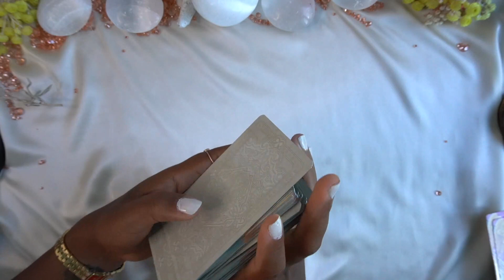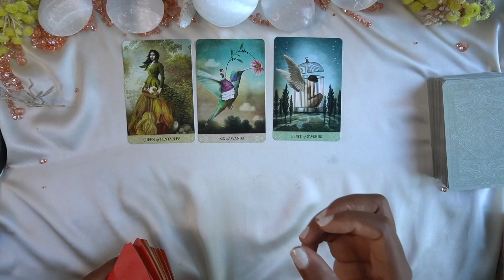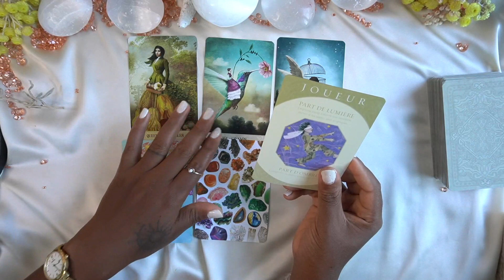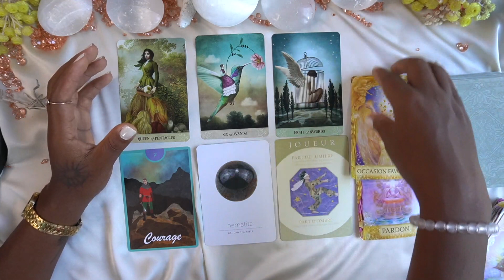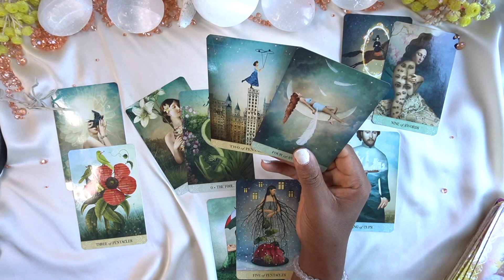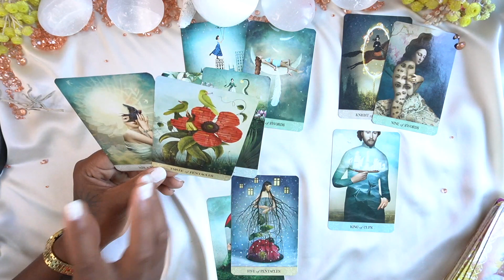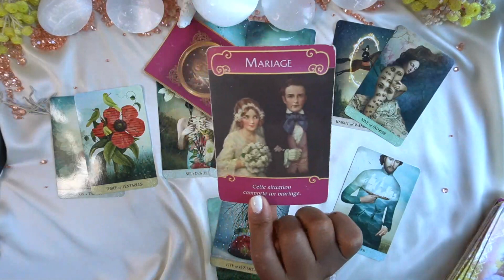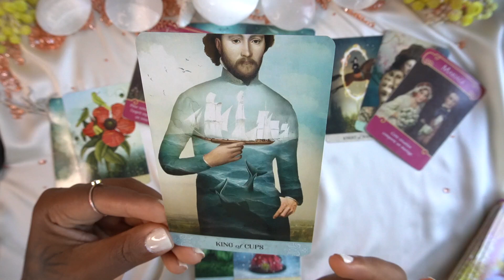TAUREAU AOÛT & SEPTEMBRE 2022🧡💚LES RÉPONSE VIENNENT À VOUS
Tirage sentimental & général Août & Septembre 🥰General 00:00 🌹Sentimental 10:36

- Aissatou 1111 l'art divinatoire - Signe de taureau